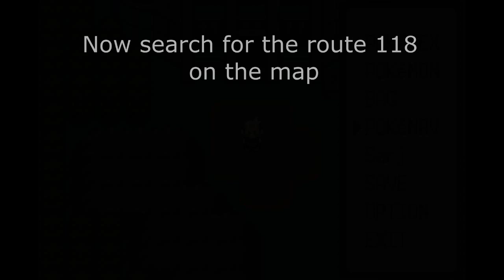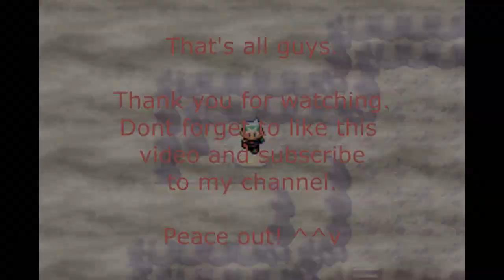Pokemon emerald - How to catch Groudon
This is the way on how to catch Legendary Groudon in pokemon emerald. I think this is also the same way in ruby/saphire. correct me if i'm wrong.